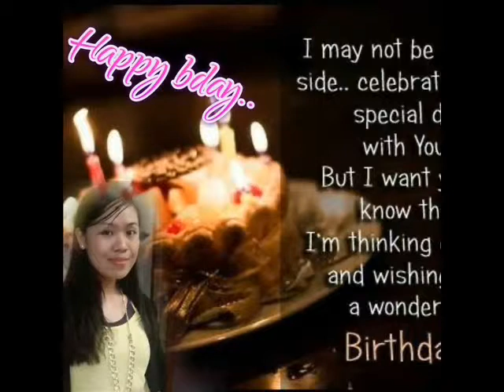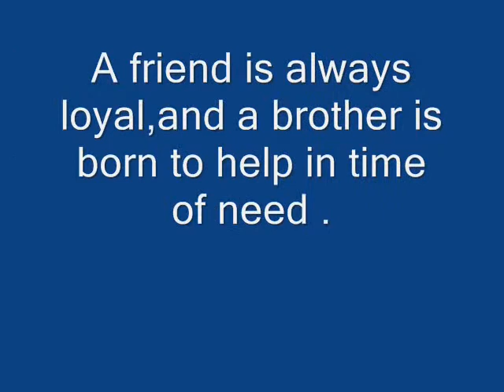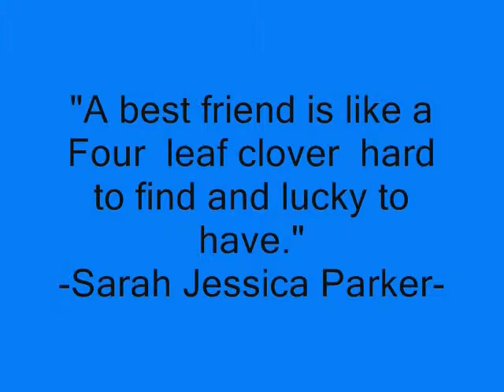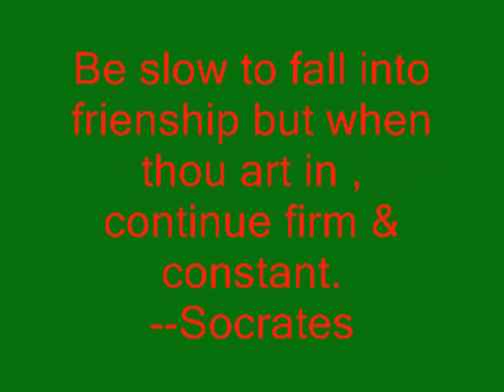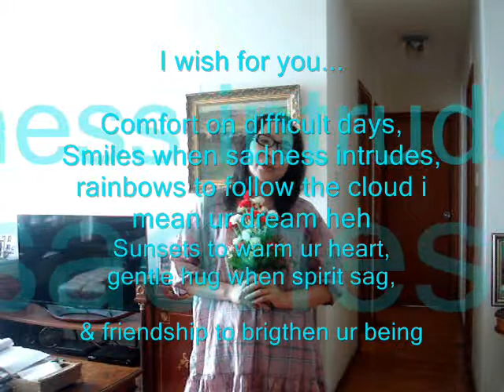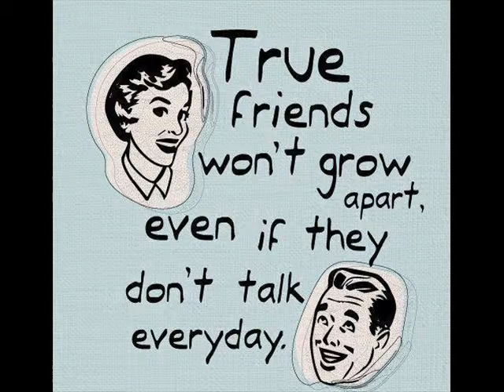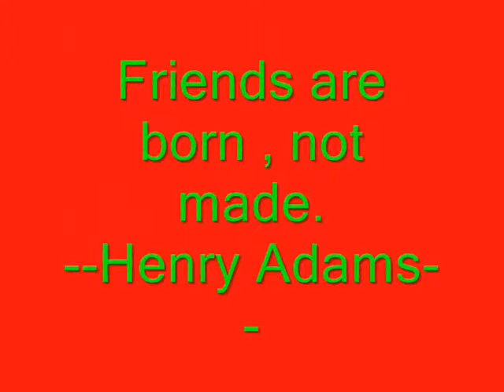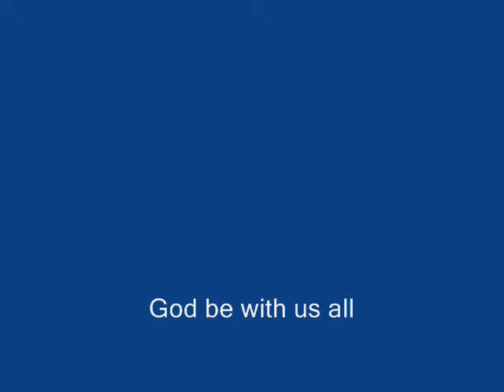"Forever Friends "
friendship birthday...